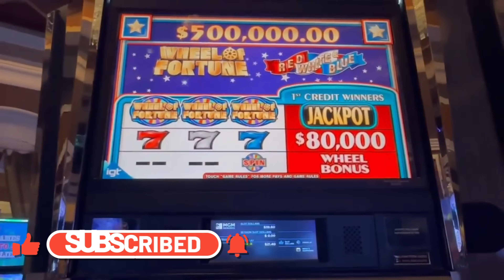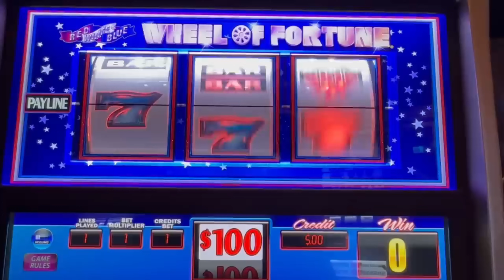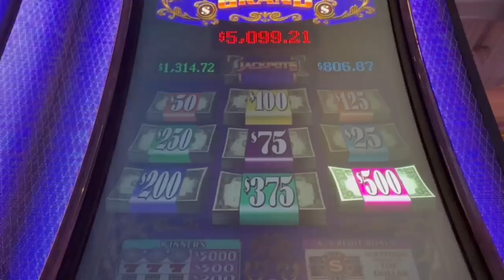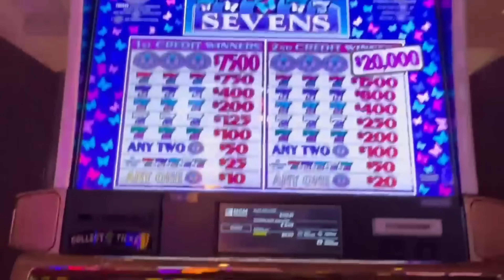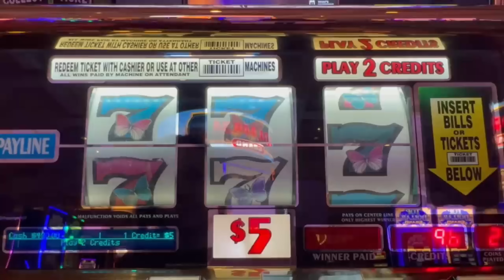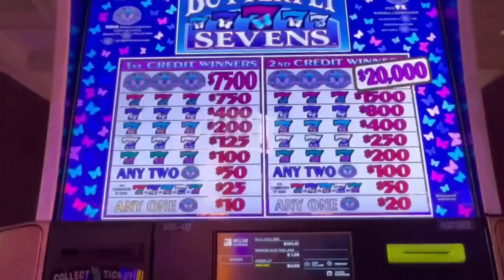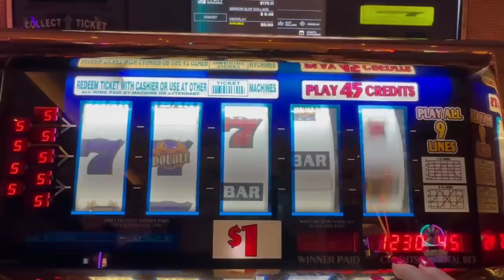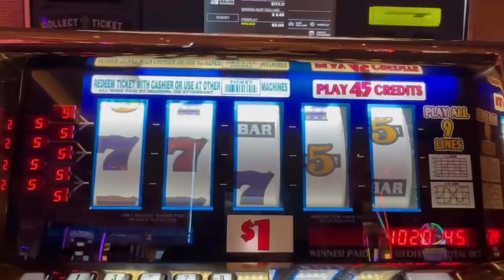$100 Wheel of Fortune! Finding Lucky Slots in Las Vegas Casinos!